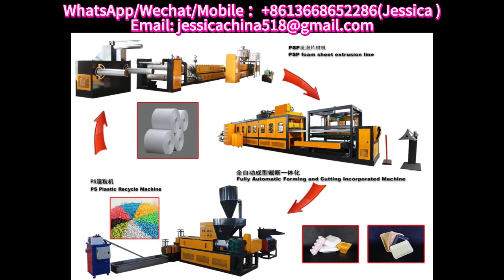ps foam box machine PS foam bowl /food box /supermarket dish / plate / egg tray making machine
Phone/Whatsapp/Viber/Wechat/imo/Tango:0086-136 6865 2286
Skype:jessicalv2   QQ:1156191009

Sale Manager : jessica lv
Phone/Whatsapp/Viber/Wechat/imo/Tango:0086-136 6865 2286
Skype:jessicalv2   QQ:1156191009